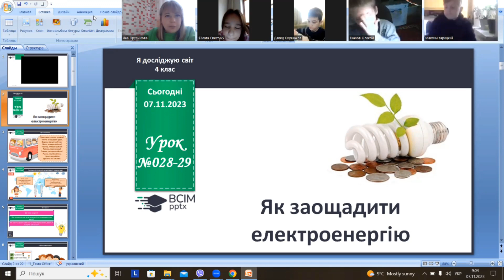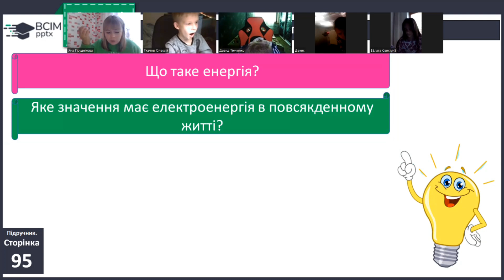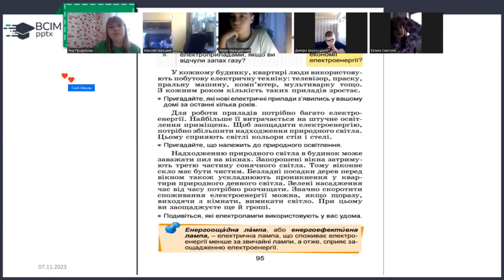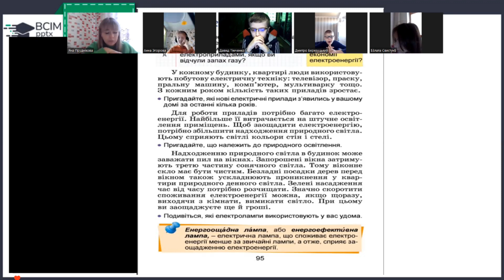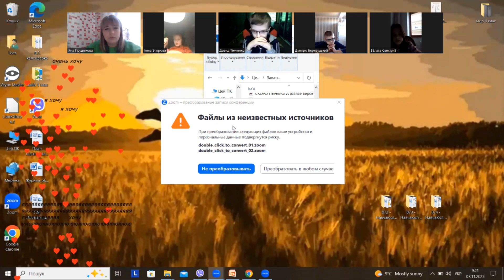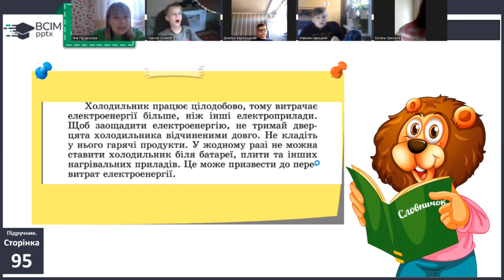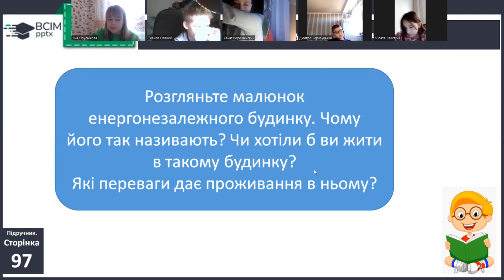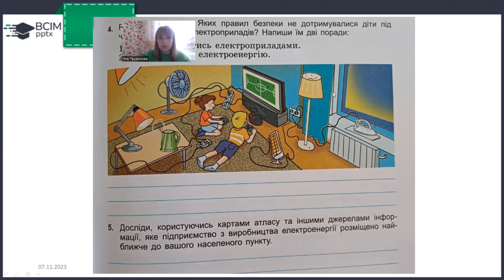07.11, ядс, ст.95-98, зошит ст.45-46, підготувати міні проект "як зберегти електроенергію"